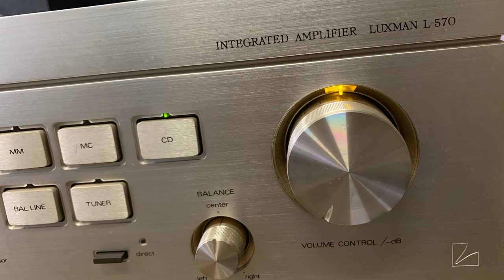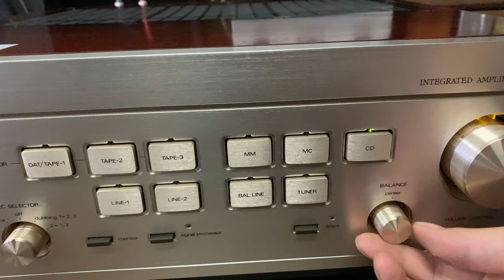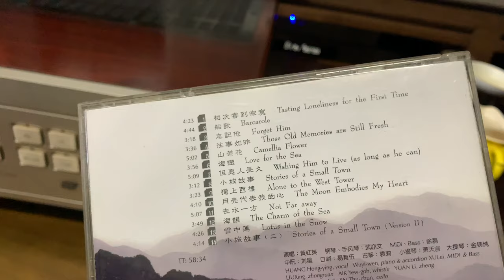帮好友淘了一部30年前日本产Luxman L570回来，来看看这部单边50W功率的纯甲luxman 表现如何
Description

The Integrated Amplifier which carried out the digestive development of the know-how for the super-low-pass representation obtained by M-07, the disposal method of the very small signal acquired by C-06 or E-06, etc.

The power amplifier part has adopted the pure Class-A operation.
Since the bias current which was fixed to the maximum output is supplied, there is no variation of the point of operation by a signal, and the high-definition power quality of a Class-A operation no one but has been realized.

Compared with the amplifier of this usual class, the mass large power transformer is adopted as a power-source part no less than 30%.
The constant-voltage regulated power supply of each stage independent coil is adopted, thorough low-impedance-ization is attained, and instant response capacity is improved.
Especially the current capacity to the power stage gives 1.5 times [ usual ] as many margins, and is carrying out super-low-impedance-ization.

The signal path in which it results to a speaker termination has a structure which carried out thorough exclusion of complicated leading about or the excessive part from the input terminal.
Only the selection termination was made the change of the input with the remote switching in the minimum location near an input terminal also including the grounding side, and the nitrogen gas enclosure money contact relay is adopted as a change.
The speaker termination is directly linked with the power stage, without special-purpose-izing without an A/B switching, and also losing even a headphone jack, and passing an excessive circuitry.
Product-line material is using PC-OCC of the measure against a tone quality for the key point.

An absent-resonance bottom chassis is adopted as a bottom chassis, and absent-resonance-ization is conjointly attained with the construction with a symmetric weight balance.

The amplifier for MC cartridges and the amplifier for man-month cartridges are special-purpose-ized, respectively, and are carried independently.
With MC amplifier, the power-source part has realized the very low-noise power source by a low-impedance output by adopting the low-noise reference-voltage power source which combined constant current and a constant voltage by carrying out the parallel using of the super low-noise high gain FET.
Moreover, an equalizer amplifier is also considered as a Class-A operation, and enables the high-definition analog-disk play.

The ultimate Attenuator is adopted as a volume control functionality.
Since the conventional general succession good transformation volume was the way a metals carries out the contact slide of the carbon skin film top, there was a threshold on a tone quality according to the stray current, the contact quality of the material, etc. of a slide part. With however, an ultimate AttenuatorBased on the newly developed slide rotary switch, every piece is mounted on a glass epoxy gilding substrate, respectively, and the non-magnetic-material resistor is used as 32 contact rotary switch type Attenuator constituted from a shielding case by die-casting extrusion material etc.
This is suppressing the tone-quality failure in a volume.

In order to guarantee the stable operation, the Hy Effie Shen See radiator which adopted the fin of the high pure copper of the heat-dissipation effect is newly developed and adopted.

By using everywhere the same material as a resistor and the power amplifier M-07 of a gilding cap, the improvement in a tone quality is aimed at further.
Furthermore, tone-quality measure parts, such as a highly efficient styrene capacitor and a pure Focus type electrolytic capacitor, are adopted.

The tone Compensation is adopted as a tone-quality correction controller.

A sound-recording output is separated from a signal system, and the recording selector for a sound-recording output switching prevents a tone-quality failure in an OFF location.

It is possible to have adopted the line phase sensor and to unite correctly a power-source polarity (orientation which